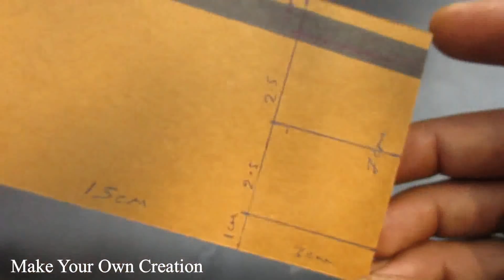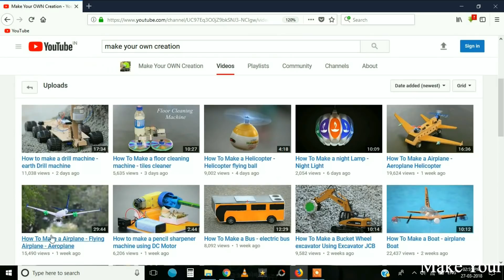How to make a Cardboard car - electric car - battery car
Learn - How To Make a Cardboard Car

12V DC GEAR MOTOR 30 RPM
12V DC GEAR MOTOR 60 RPM
100 RPM
1000 RPM
12 Volt LED Light =

Sunboard Sheet
2mm Thickness =
5 mm Thickness =

Battry
9V Rechargeable Battery 300 Mah Ni-Mh =
12 Volt Battery Charger =
Electric Soldering Iron =
9v battery connectors 10 pcs =